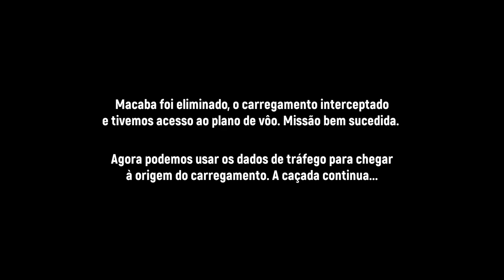Ghost Recon Future Soldier Ep 03 - Campanha tática | Modo HARDCORE - A Tempestade Nobre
Confira os outros vídeos jogando a campanha de Ghost Recon Future Soldier em stealth, sem HUD no nível hardcore! Missão Guardião Ágil Gameplay tática.